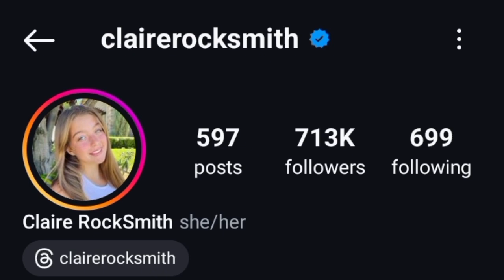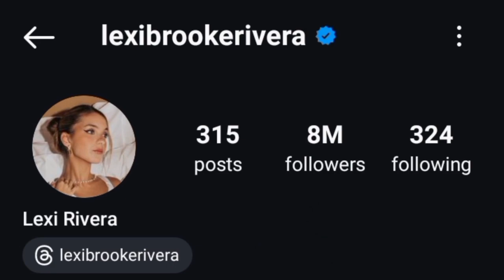Claire Rock Smith Vs Lexi Rivera Lifestyle Comparison 2024